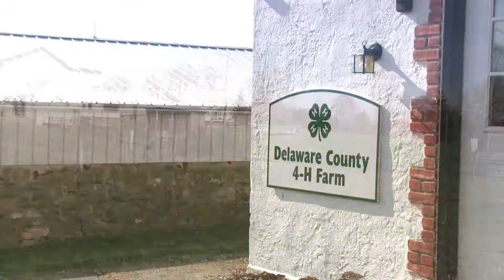Delaware County 4 H farm